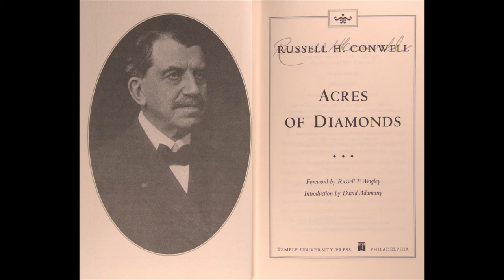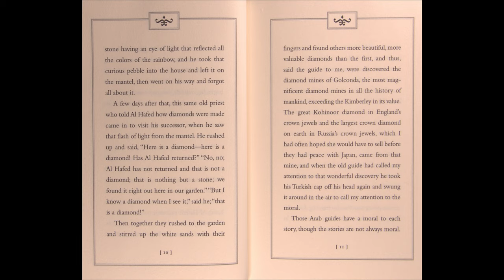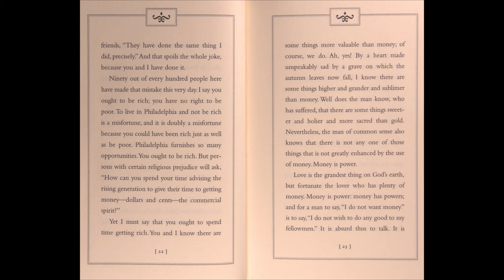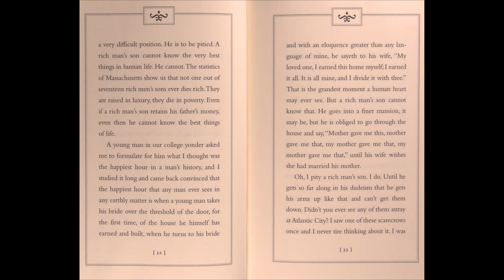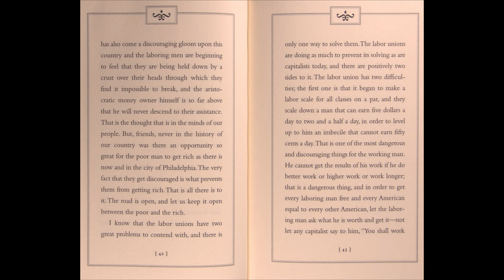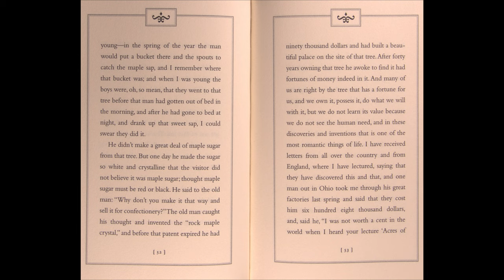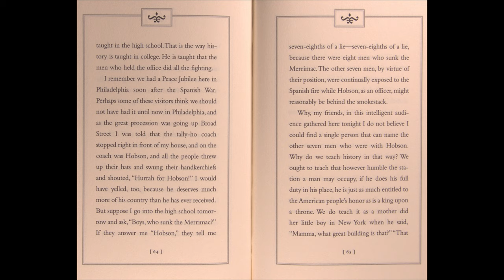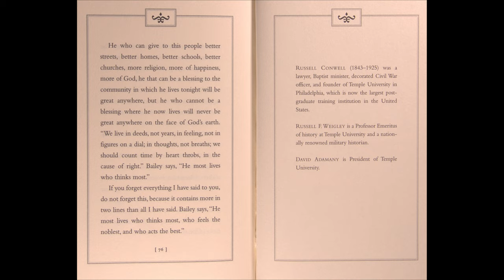Acres Of Diamonds (1915) Audiobook - By Russell Conwell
"Acres Of Diamonds" was inspired by a motivational speech given by Russell Herman Conwell over 6000 times. It later was turned into a book, published in 1915 by the John Y. Huber Company of Philadelphia. The main importance of Russell's work was the idea that one doesn't have to look far and wide for opportunity,  abundance or success. He believed that you can obtain anything you truly desire, and these possessions are actually present within your life already.
Intro: 0:00
I. Acres Of Diamonds - 00:12
II. Golconda Diamond Mine - 07:42
III. A Foolish Farmer - 10:52
IV. Money Is The Root Of All Evil - 18:54
V. 107 Millionaires In New York - 29:14
VI. Do You See A Need? - 40:10
VII. The Great Battle - 51:39
Narrated by Josh Jackson.